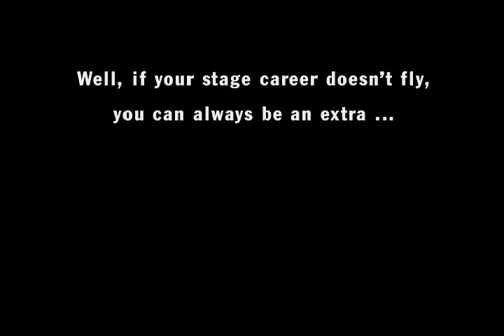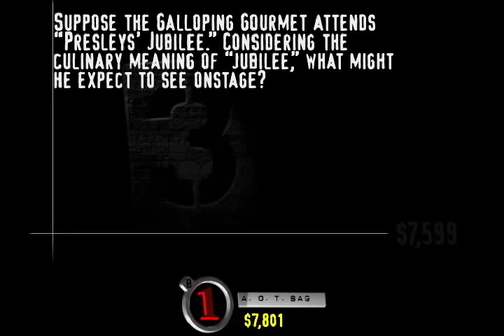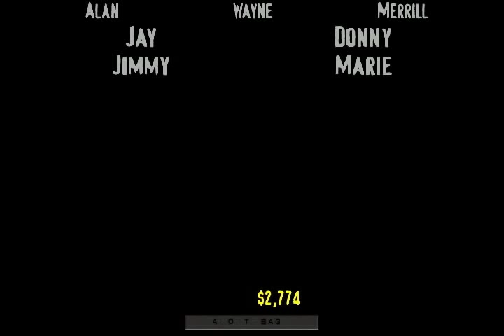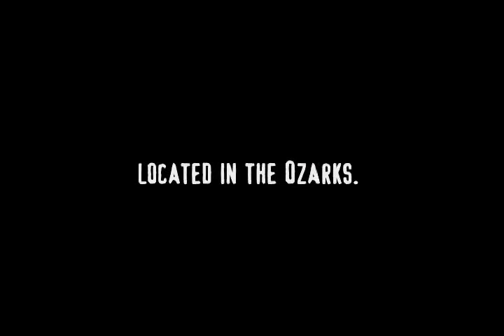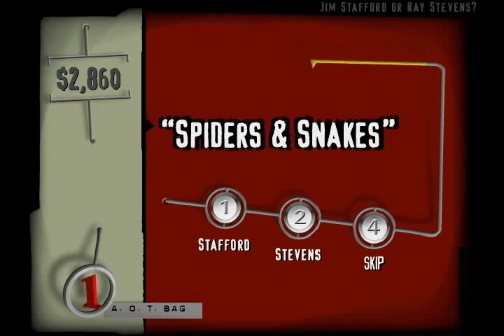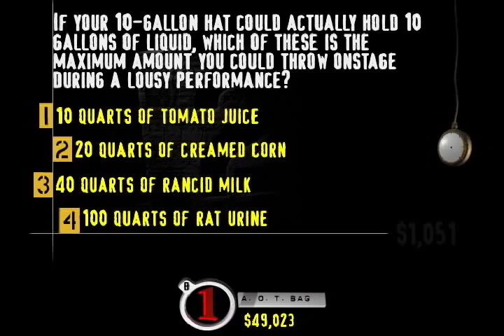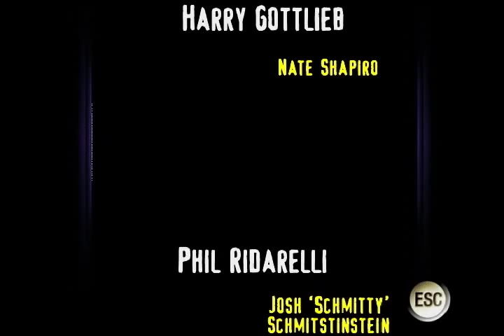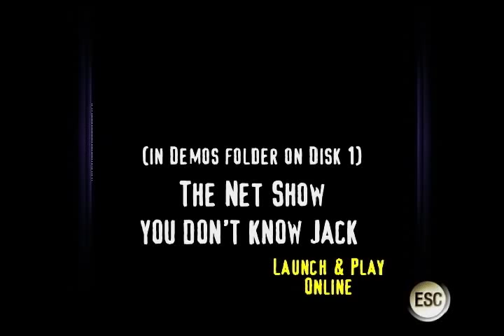Let's Play You Don't Know Jack: The Ride - Game 39 - Floor 401 - Branson, Mo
I've been to Branson once.  It really isn't worth it's own YDKJ episode.  It's kind of like Vegas with all the entertainers they have doing regular shows, but there's none of the casinos/gambling, it's all countrified and they put a pricey amusement park there.  No interest in ever revisiting the place.